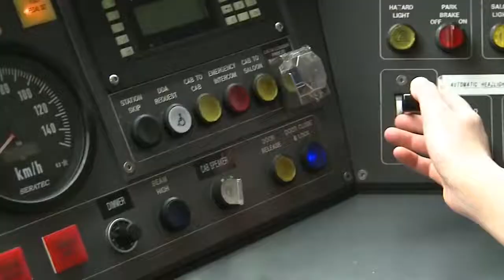Metro connects with female drivers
Join Metro train driver Emma Ryan as she gets behind the controls on the Sandringham line